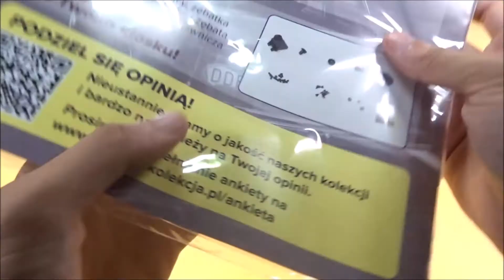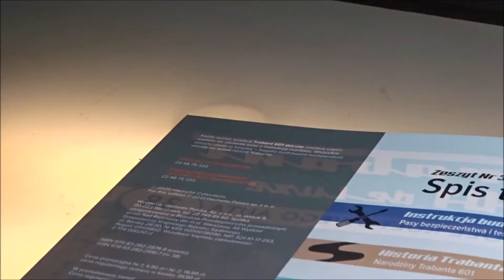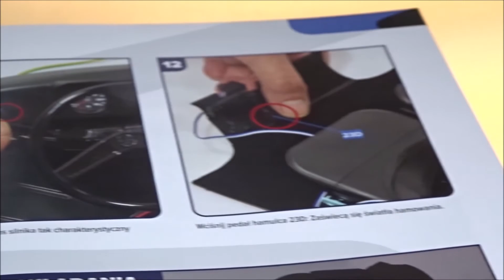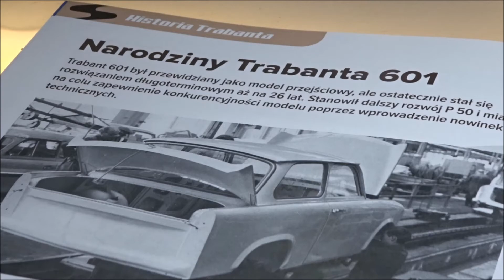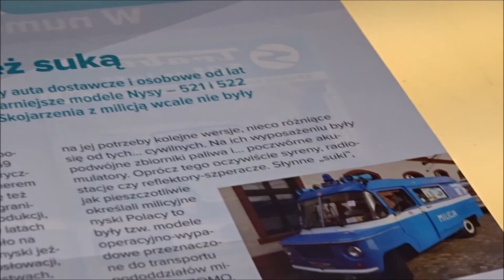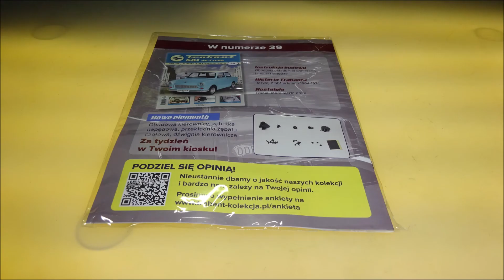Hachette - Trabant 601 deLuxe - Numer 38 - Prezentacja i Montaż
Hachette
Trabant 601 deLuxe
NUMER 38 :
Trabant 601 deLuxe część 38
Części: Głośnik, lewy i prawy pas bezpieczeństwa, dwa wsporniki.
CO W FILMIE:
** 0:00 - Wstęp
** 0:31 - Zestaw Części
** 1:02 - Montaż
**13:54 - Po Montażu
**15:34 - W Numerze
**20:07 - Podsumowanie
**20:37 - Koniec
s3-NeoV